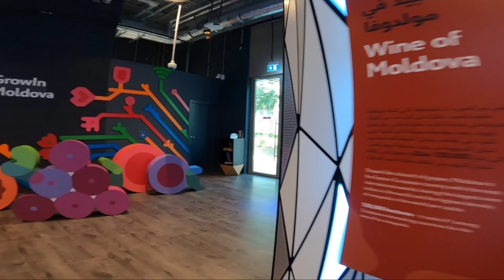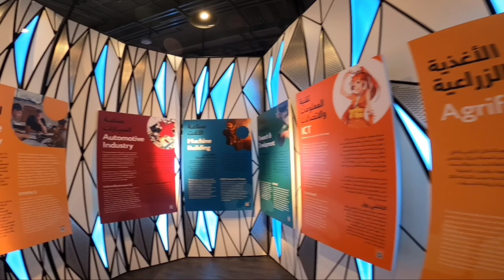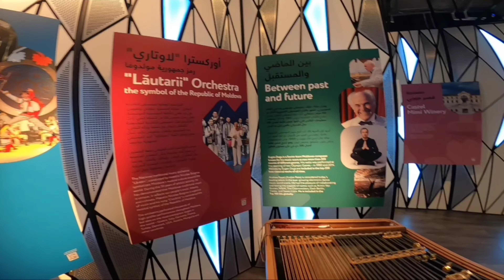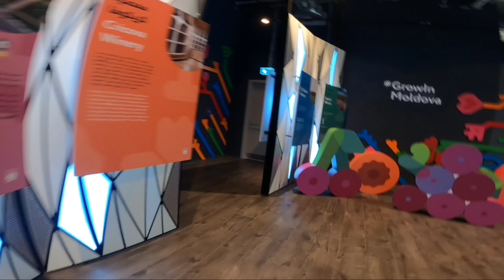Moldova pavilion Expo 2020 Dubai UAE